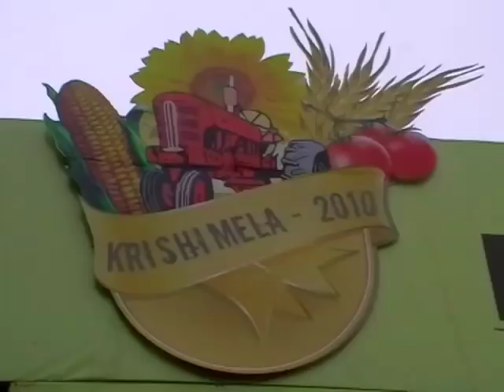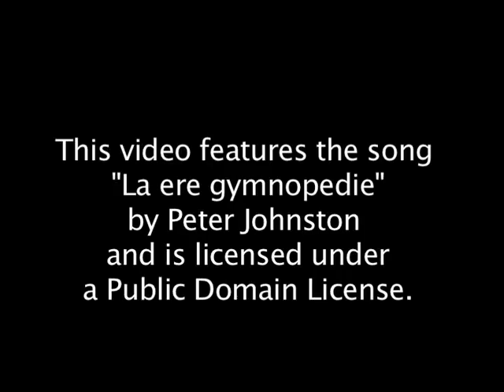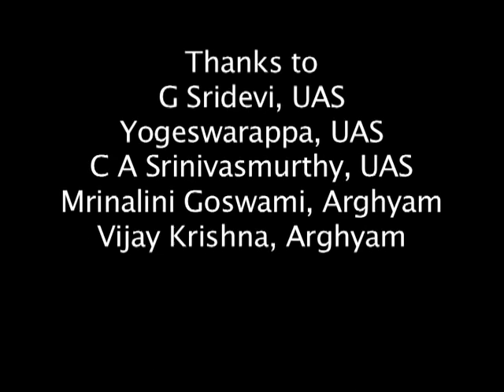Ecosan Perspectives - Krishi Mela 2010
Shot at the Krishi Mela 2010 at the University of Agricultural Sciences (Gandhi Krishi Vignana Kendra) Bangalore ; this film captures the opinions of diverse people on the concept of Ecosan and the use of urine as fertilizer.